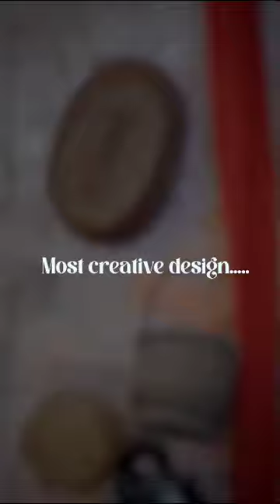Dola silk design 🩷🩵 youtubevideo #2023